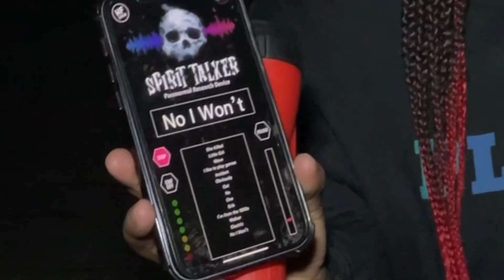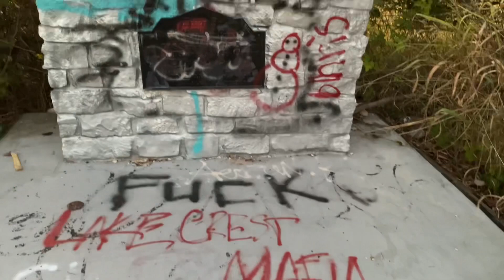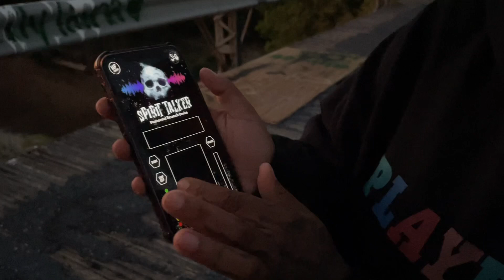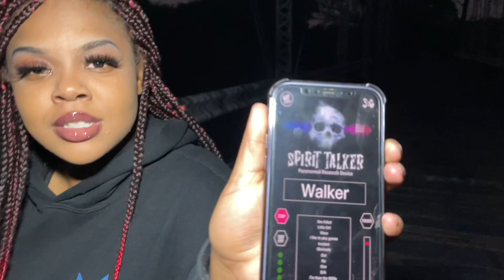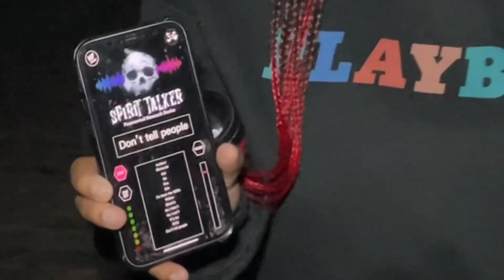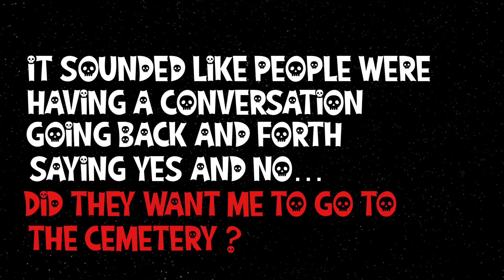CRAZY NIGHT AT THE BRIDGE | MAXDALE BRIDGE